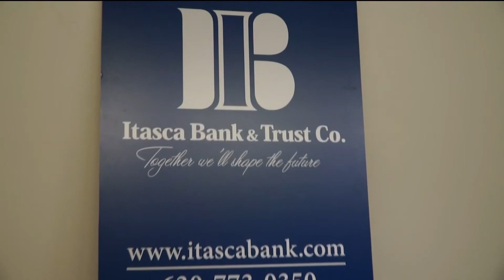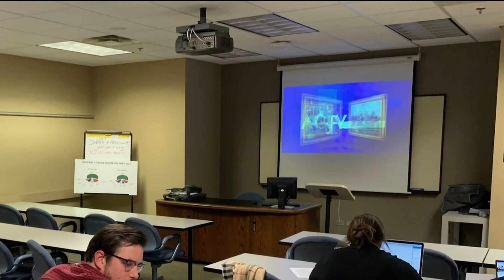Shape of Addison Town Meeting_2019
Itasca Bank & Trust Co. presents the twelfth annual town meeting as board presidents of Addison taxing bodies report on recent activities and respond to questions from the Village Hall Audience and viewers.